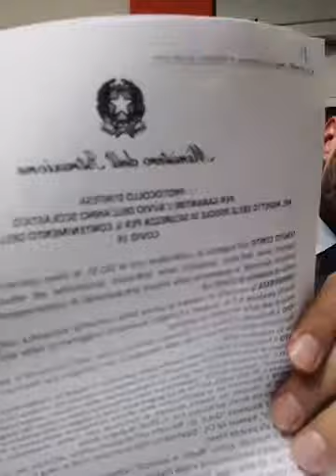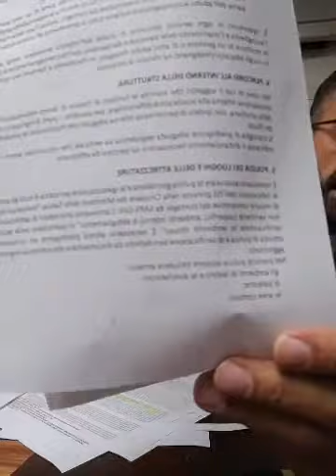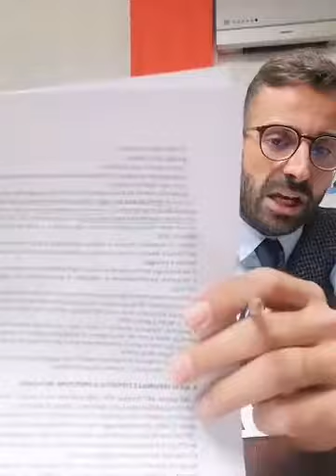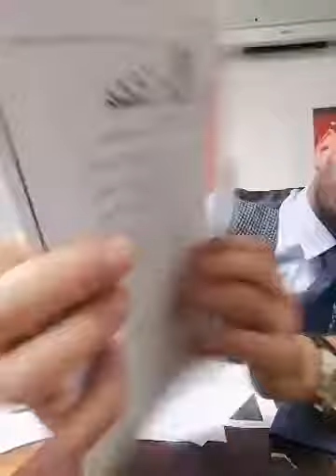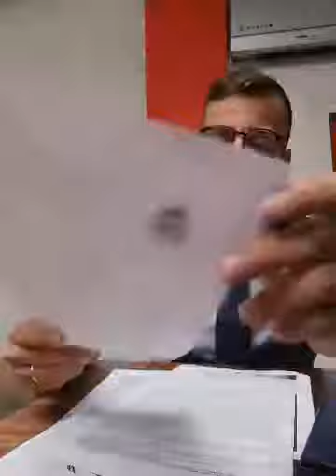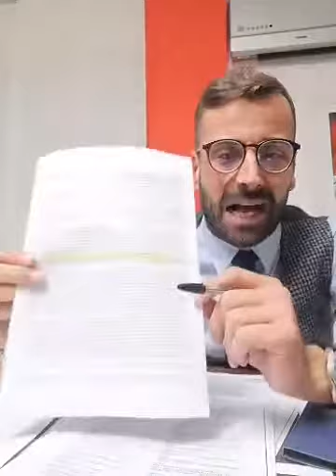Trentola Ducenta (CE) - Cantile: Caffè live del venerdì sera (19.10.20)